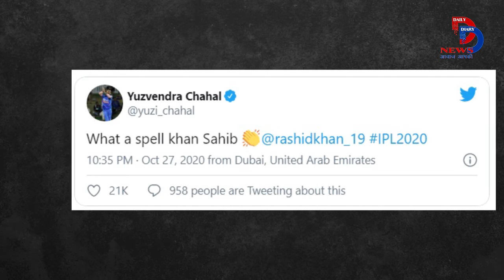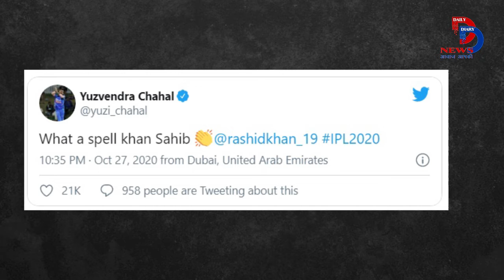Ipl2020: राशिद खान IPL में बने मिस्ट्री, Harbhajan Singh ने देखिये ये क्या कह दिया